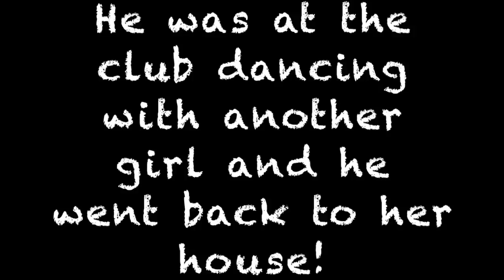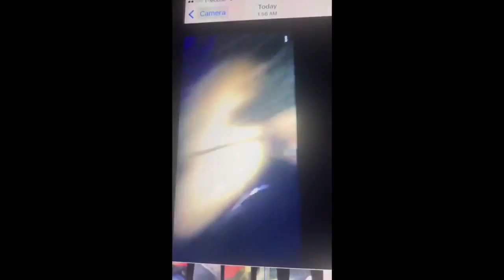CHRIS CHEATED WITH 3 VICTIMS IN LESS THAN A WEEK WITH LIVE FOOTAGE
Hey G SQUADD. This video is abou CHRIS CHEATED ON QUEEN WITH 3 GIRLS IN LESS THAN A WEEK WITH LIVE FOOTAGE.Thank you so much for clicking on this video and I would love to hear your thoughts and ideas in the comments section below.